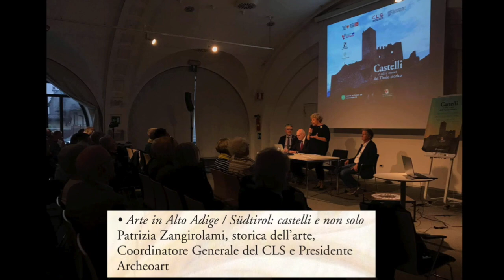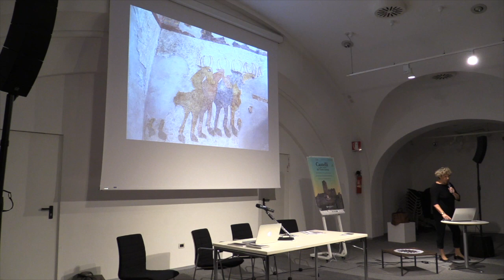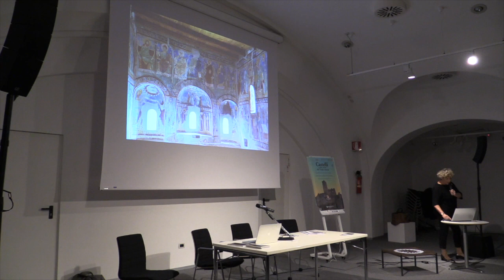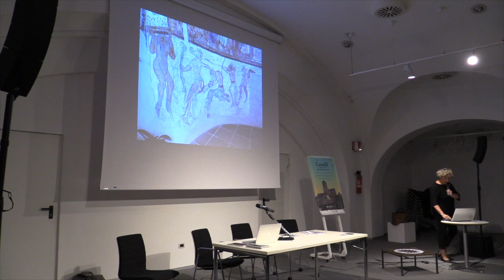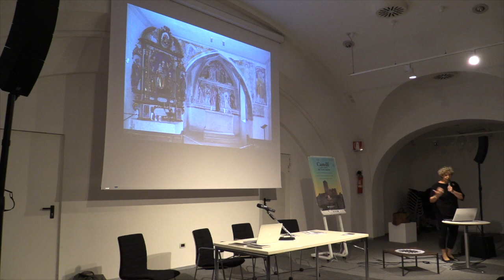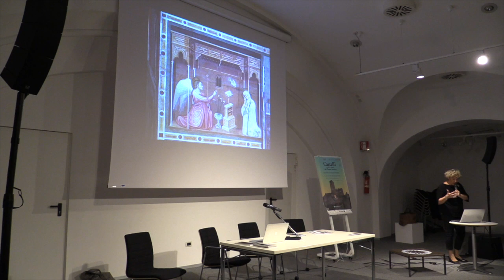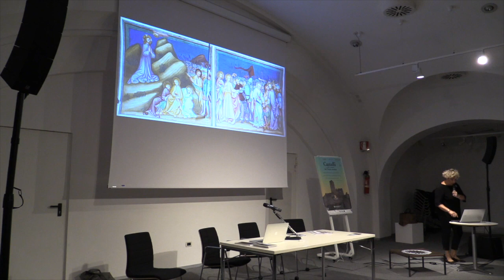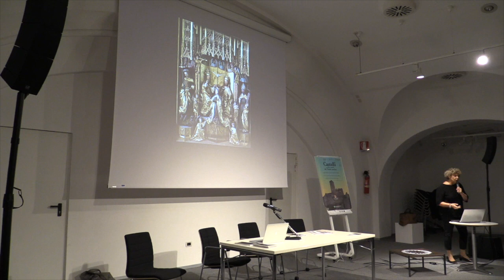Le Vie dell'Impero: Arte in Alto Adige/Südtirol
Arte in Alto Adige / Südtirol: castelli e non solo.
Patrizia Zangirolami, storica dell'arte, Coordinatore Generale del CLS e Presidente Archeoart

Castelli e altri tesori del Tirolo storico - Lungo le Vie dell'Impero
Conferenza: I Tesori del Tirolo storico e il progetto "Le Vie dell'Impero"
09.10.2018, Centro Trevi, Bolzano